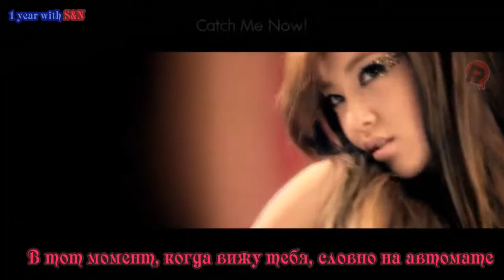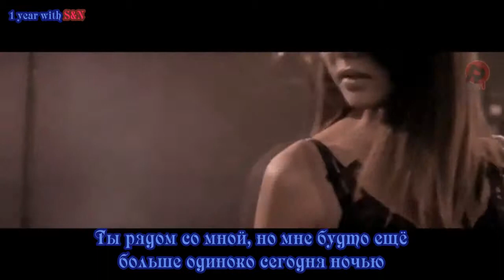TVXQ vs After School - Catch The Flashback (mush-up) [рус.саб]